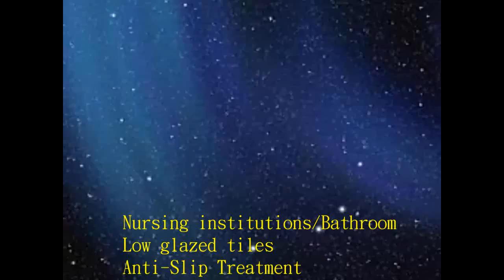287 Nursing institutions, Bathroom , Low glazed tiles, Anti Slip Treatment